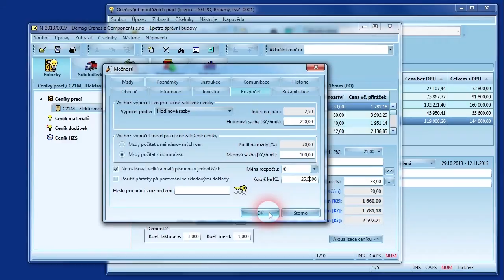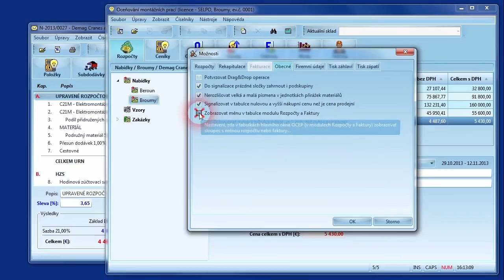OCEP Prepocet rozpoctu do ruznych men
Přepočet rozpočtu do různých měn...